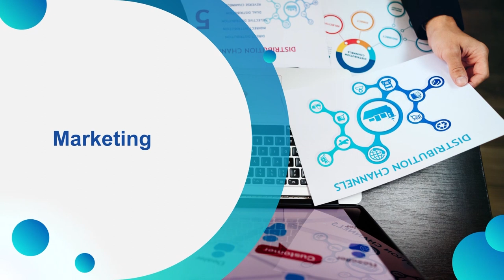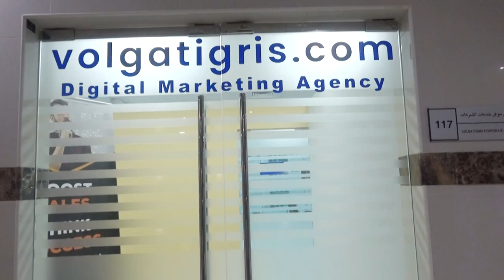Mr Mathew varghese owner of Volga Tigris Digital Marketing Agency